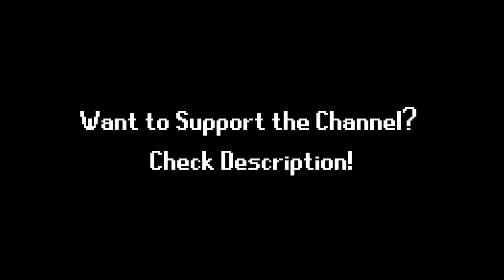WHY DOES NOBODY GO PKING LIKE THIS??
Combo PKing with the Dragon Spear, Dragon Claws, Armadyl Godsword and even Dinh's Bulwark!

My Account Name is "Pan1c 07"

There are many Scammers around such as "Panic 07" so please be careful when donating (confirm it's me by checking "The Pure Seb" cc).

OSRS CC: The Pure Seb